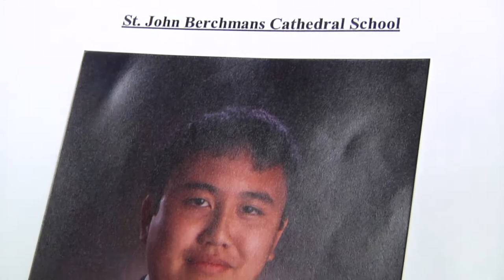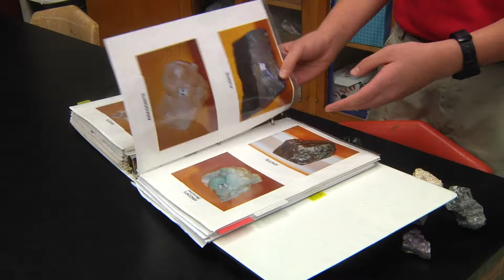Alex Siharath is Cosmos Student of the Week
Alex Siharath is only in middle school, but already he's collected many awards and medals.

(032414 SOTW3 PKG)